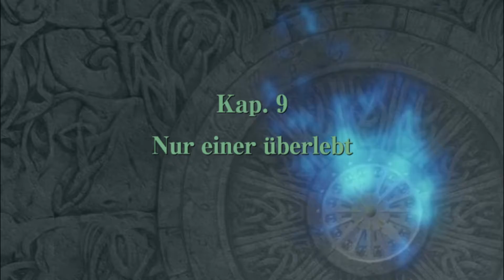Nur einer überlebt | 11 | FIRE EMBLEM RADIANT DAWN